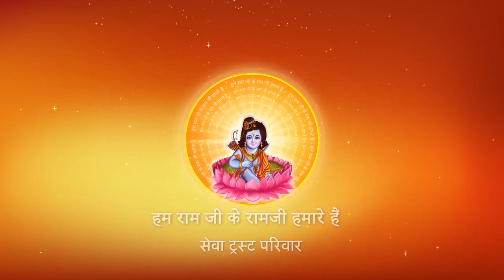अइसन समइया में नगरिया के छोडवलें I Pujya Prembhushanji Maharaj I Bhojpuri Bhajan